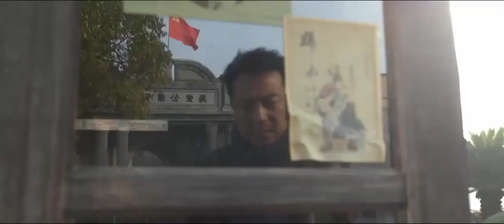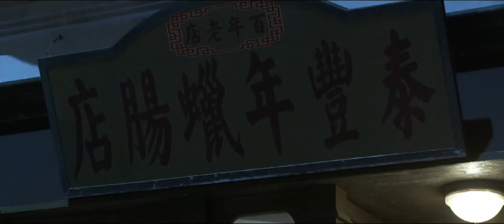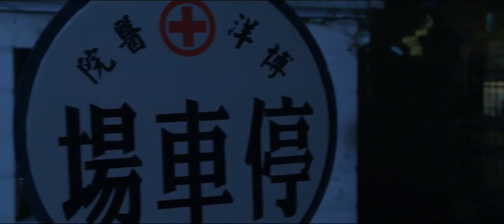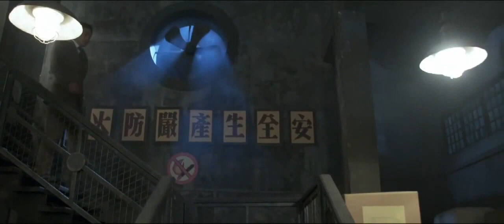【谍战剧】猎杀17丨主演：刘诗诗、王千源、曹炳琨、张晞临